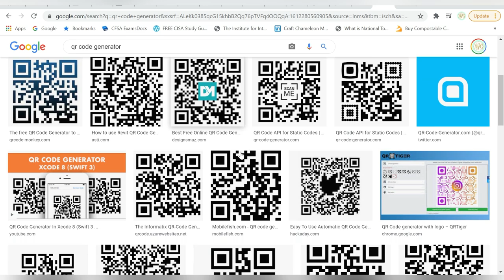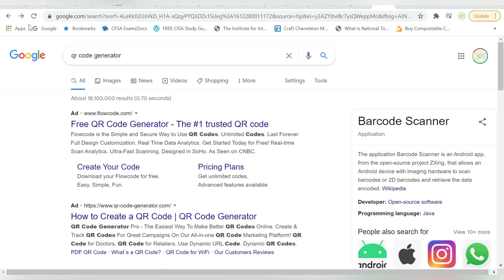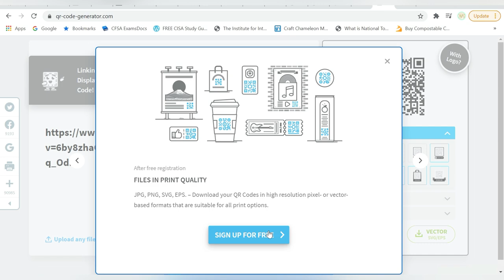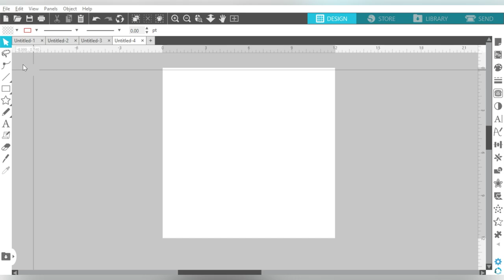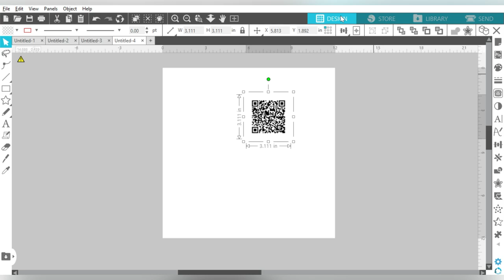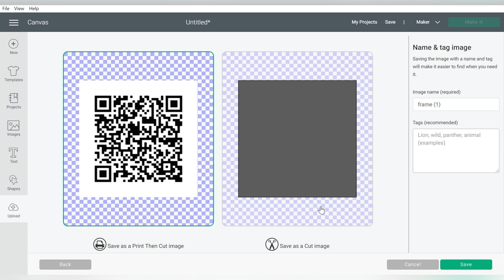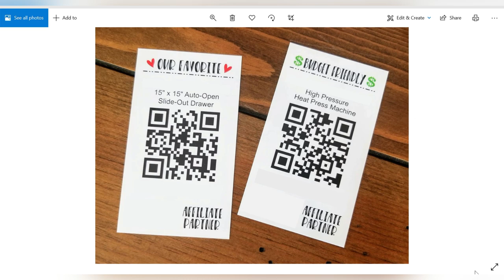✨ How to Create QR Codes for Beginners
🥰 Introduction to QR Codes for Crafting.  Have you seen QR Code projects floating around but you're not sure what that little code is for?  Perhaps you like QR codes and want to learn more but you're not sure where to start? More info below 👇

This tutorial covers all the basics of QR Codes as they apply to your crafty projects.  We will walk you through how to create QR Codes, how to use them in your Silhouette and Cricut software, plus some project inspiration along the way!  After this introductory video on these amazing QR codes, you'll be more than ready to tackle all the great QR code projects we have planned for you coming up!

00:00 - Intro
00:16 - What Can QR Codes Be Used For
03:02 - How To Generate A QR Code
05:25 - Downloading Generated QR Code
05:43 - Importing QR Code Into Silhouette Studio
06:45 - QR Codes In Cricut Design Space
07:27 - QR Code Example Projects
09:49 - Roundup